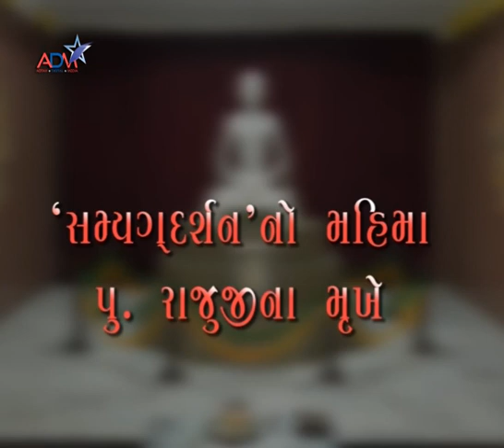Glory Of Samyagn Darshan By Rajuji | PART : 8 | Abtak Channel